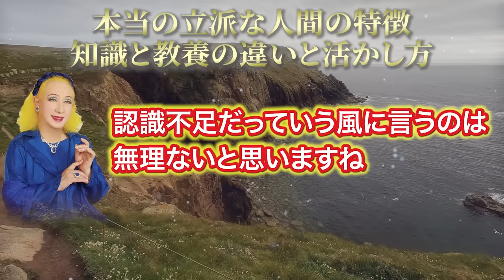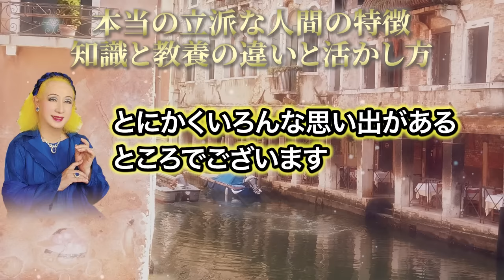【美輪明宏】人格が高い人間と低い人間の違い！40歳以上で大人になれない人の特徴...。教養と知識の違いを教えます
『ハッピー辞典』をご視聴頂きありがとうございます。

このチャンネルでは、独自のテロップを付けることによって全ての視聴者様が見やすくなるよう配慮し、オリジナルの音楽で心の癒しとしても役立つ付加価値をつけております。
他者の動画と背景や素材が当チャンネルと重複することがありますが、再利用は行なっておりません。フリー素材を利用することもある特性上致し方ないのでご理解お願いします。
動画は毎回違う内容となっています。